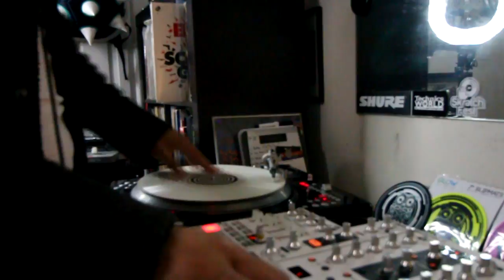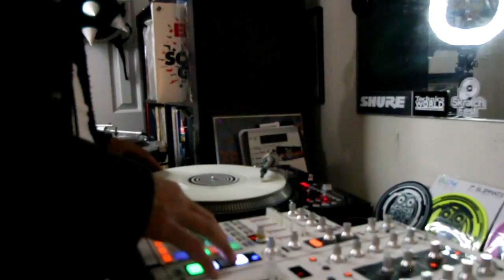New Controller One Sketch "Phantom Scratch" musicfromskratch Skratch Society SkratchVlog Ep 73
DjHypnotize New Controller One Sketch "Phantom Scratch"  Featuring all turntablism scratch composition using controller one and traktor musician.